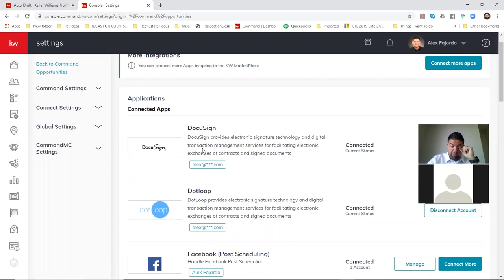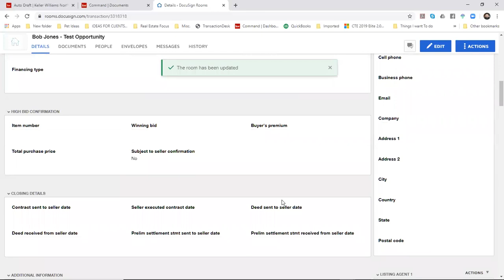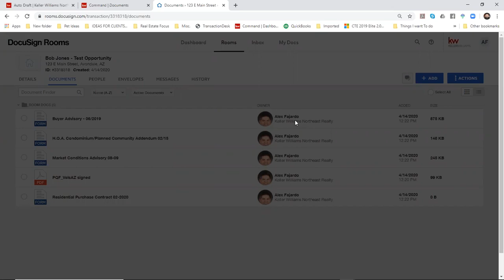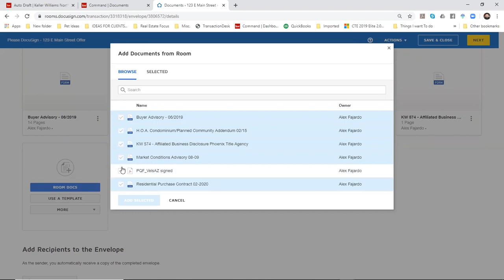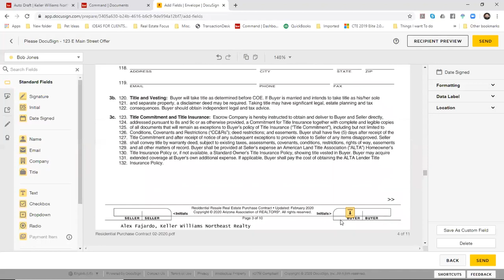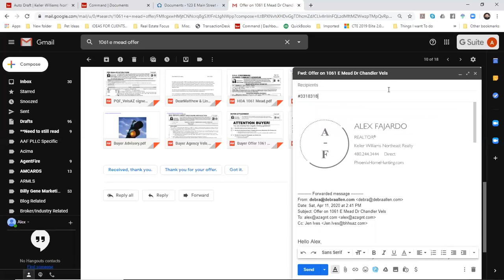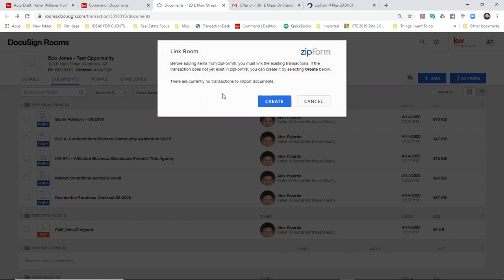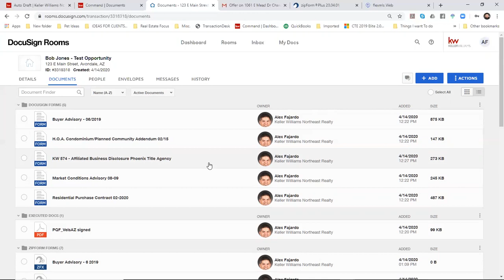KW Docusign Training and Tips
Curious how to use Docusign at a high level along with Command? Join KW Northeast Realty's CEO & Team Leader, Alex Fajardo, as he goes over the best practices, and even some additional tips to maximize DocuSign in your real estate business.

Do you have a question about this video or Keller Williams?